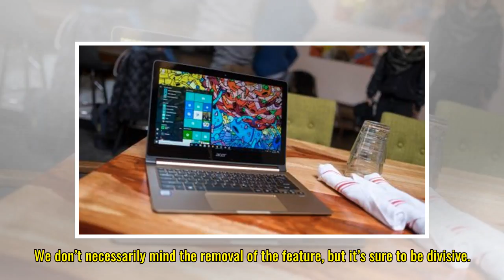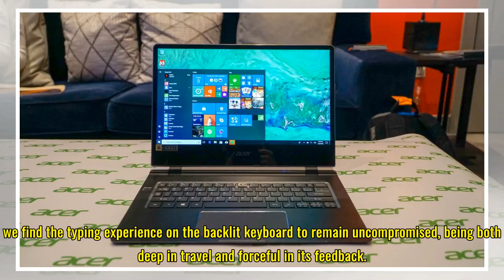Acer Swift 7 review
Acer has held the title of ‘world’s thinnest laptop’ for a minute, and continues to do so with the latest Acer Swift 7 in 2018. However, this time the firm has increased the display size to 14 inches without impacting the devices width, and introduced a fingerprint sensor for more secure login. On t...